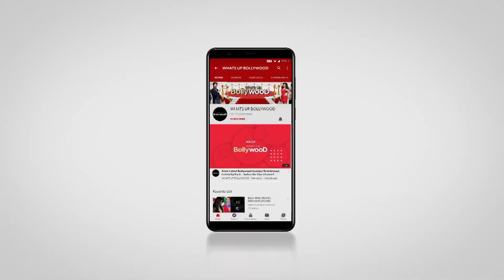Feature Bollywood divas and their most adorable pets ENG